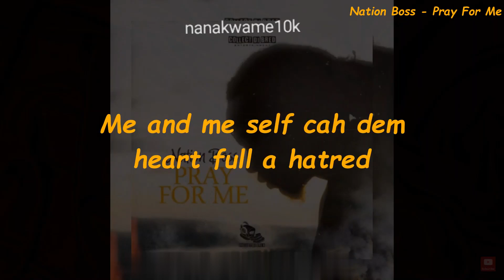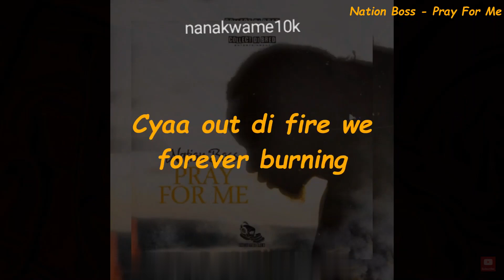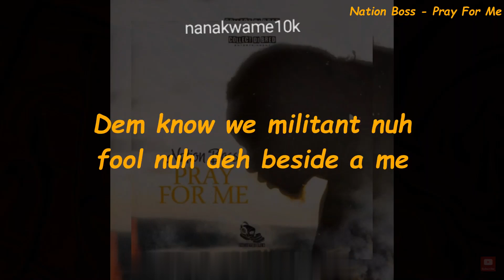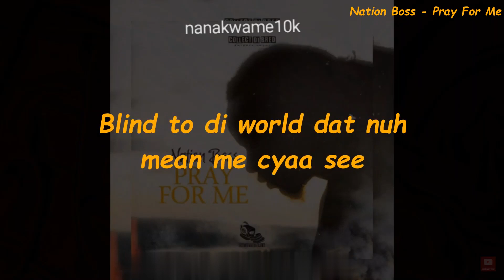Nation Boss Pray For Me Lyrics